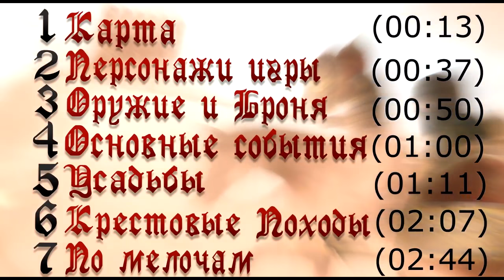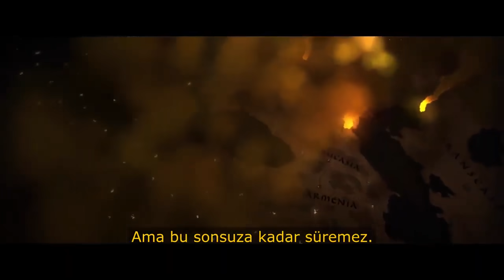M&B Bannerlord EN KALİTELİ MODLAR!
Selamlar Oriasarmy Bugün sizlere M&B Bannerlord'un geliştirilmekte olan ve oynayınca en zevk alacağınız Modlarını inceledik. İyi Seyirler.

bannerlord gameplay,
bannerlord türkçe,
bannerlord single player,
bannerlord multiplayer,
bannerlord beta,
bannerlord aserai,
bannerlord armağan yavuz,
bannerlord atlı okçu,
bannerlord askerler,
bannerlord bölüm 1,
bannerlord battle,
m&b bannerlord,
m&b bannerlord bölüm 1,
bannerlord çıktı,
bannerlord çıktı mı,
bannerlord çıkış tarihi,
bannerlord çıkış,
bannerlord fiyat,
bannerlord fps,
bannerlord fps test,
bannerlord hile,
bannerlord hikayesi,
mb bannerlord ırklar,
bannerlord indir,
bannerlord inceleme